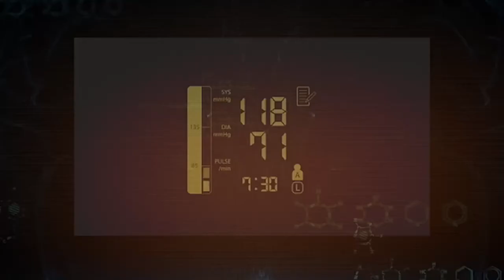ELIXIR '17 Teaser Video GVMC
Elixir is an inter college Medical conference organised by Govt Villupuram Medical College
Credits to Keerthi Vasan.